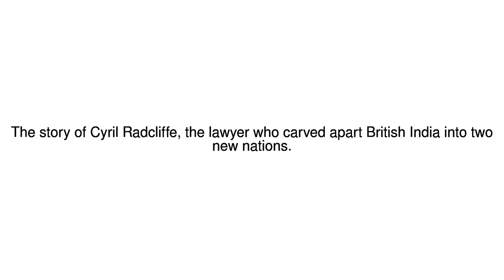News Update Cyril Radcliffe: The man who drew the partition line 01/08/17